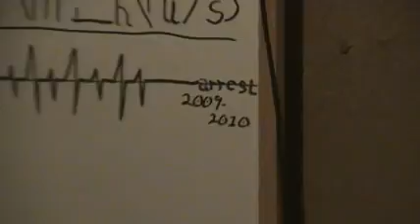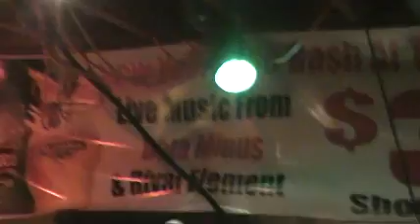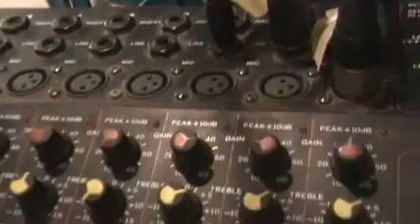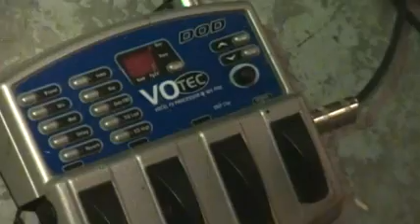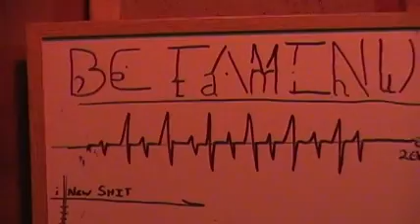Original song-- "Dream01101"--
A song written, produced, and performed by my last band, Beta Minus.  The video is just images of our practice pad that I shot just a few days before our last rehearsal as a band.
my position in the band was guitars, backing vocals, and keyboards.